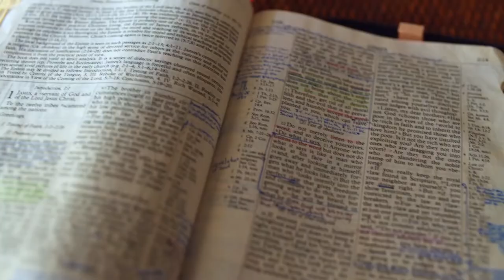Gott auf (m)einer Seite: 3. Mose 22:23-23:13